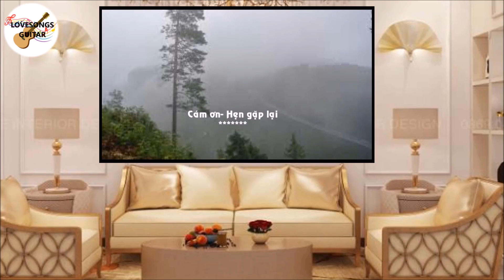Hát với Guitar- TÌNH KHÚC THÁNG 6- St: Ngô Thụy Miên